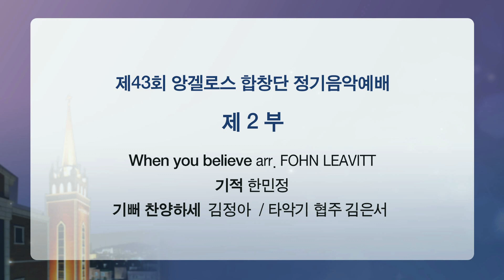[부평감리교회] 2024-05-05 | 제43회 앙겔로스 합창단 정기음악예배 | 07. 기뻐 찬송하세 (김정아)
제43회 앙겔로스 합창단 정기음악예배
지    휘 : 김효환 집사
피아노 : 이담은 선생
제    목 : 기뻐 찬송하세(김정아)